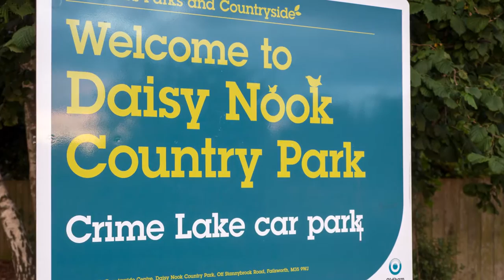Daisy Nook Country Park, Oldham, UK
Photos and video footage captured on 2nd August '13.